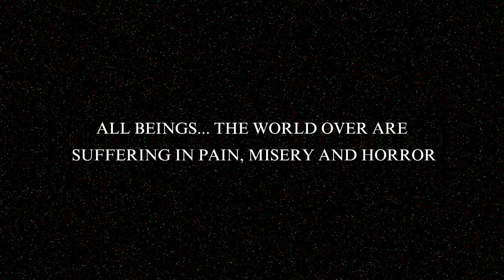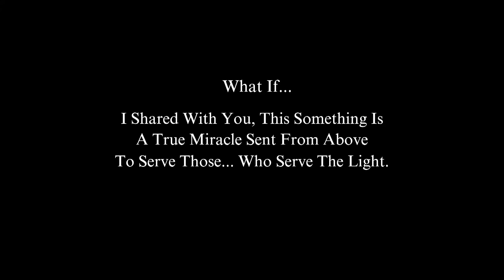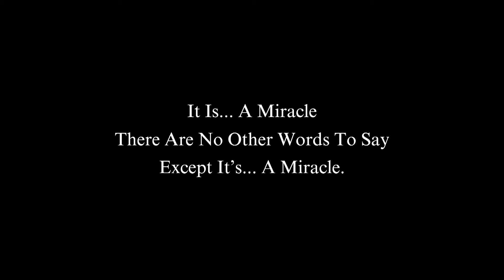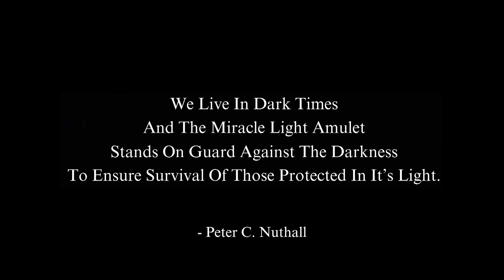MIRACLE LIGHT AMULET Part 1